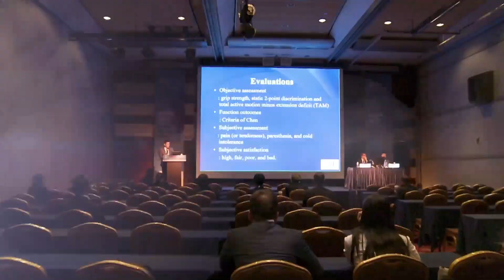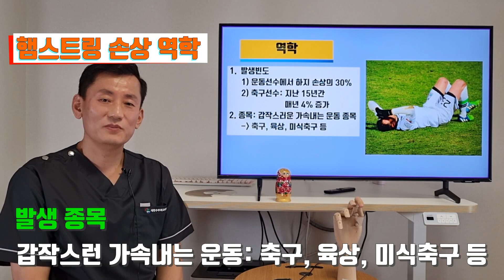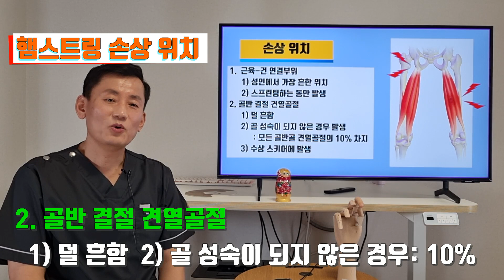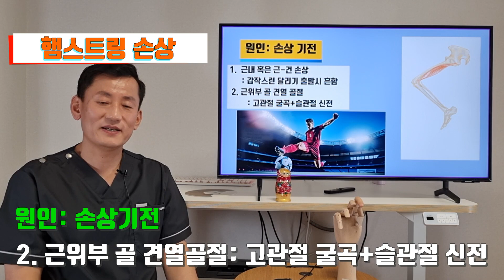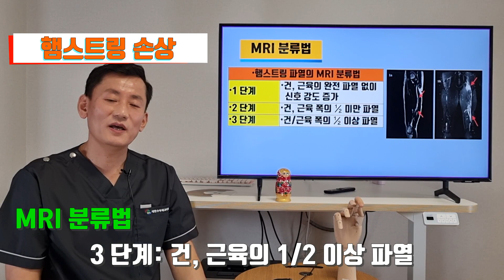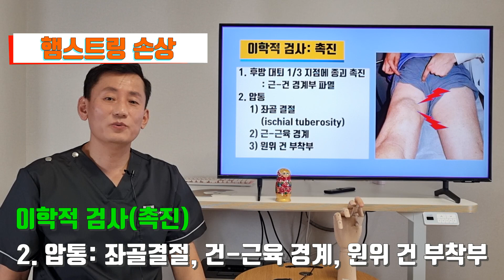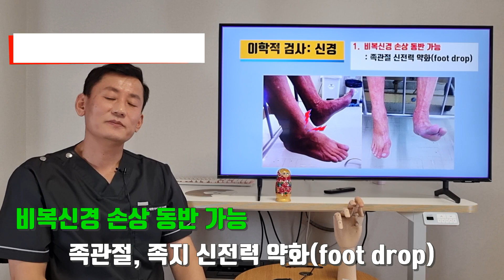햄스트링 손상 의 원인 진단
[유앤제이병원]
위치: 경기도 김포시 양촌읍 양곡2로 30